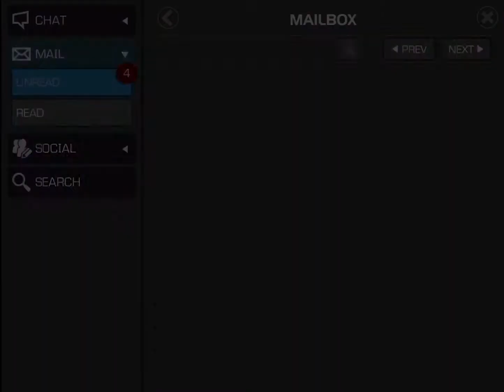MCOC: Crystal Opening - 2x Cosmic 5* Crystals, Legends Cavalier Crystal & Legendary Crystal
2 serious shots at corvus, and 1 Hail Mary. 1 legends Crystal. I chose the Black Widow Claire Voyant Crystal.